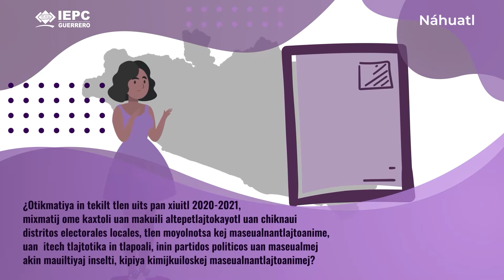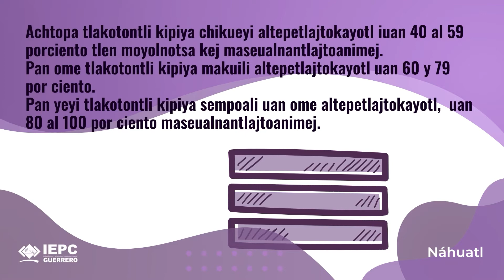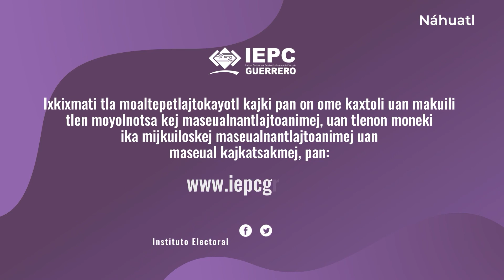Segmentos poblacionales Náhuatl 1